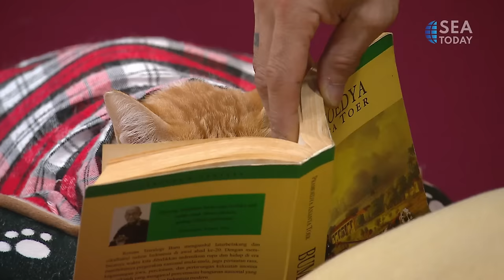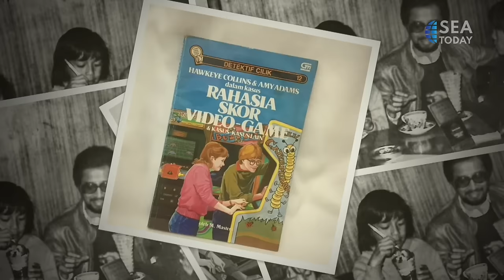Buddy Talk with Hilmar Farid: Cultural Freedom, The Culture of Freedom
Ada yang punya cita-cita jadi Indiana Jones ngga di sini? Menyelidiki situs bersejarah dan mempelajari sejarah umat manusia. Uh sounds cool, right?

Kali ini Paul @paulpalele dan Shafira @shafiraumm bakal ngobrol sama Direktur Jenderal Kebudayaan, Hilmar Farid @hilmarfarid. Yang mungkin bisa dibilang Indiana Jones-nya Indonesia hehe. Karena berkat kerja keras Pak Hilmar dan tim juga nih akhirnya Pemerintah Belanda setuju untuk mengembalikan sebanyak 472 artefak milik Indonesia yang diambil pada masa kolonial. Cool!

Psst.. Pak Hilmar juga akan kasih kita rekomendasi film nih, bisa tebak apa? Yuk, nonton Buddy Talk hanya di SEA Today.

Are you inspired by Indiana Jones? Digging into ancient sites to learn more about the history of mankind can be quite cool.

This time, Paul @paulpalele dan Shafira @shafiraumm will chat with Director-General of Culture, Hilmar Farid @hilmarfarid. You can say that he is Indonesia’s own Indiana! Through his hard work, the government of The Netherlands is finally returning almost 500 Indonesian artifacts taken during colonial times!

And, Pak Hilmar also has some movie recommendations for you! Can you guess what they are? Check out his interesting story on Buddy Talk only on SEA Today.